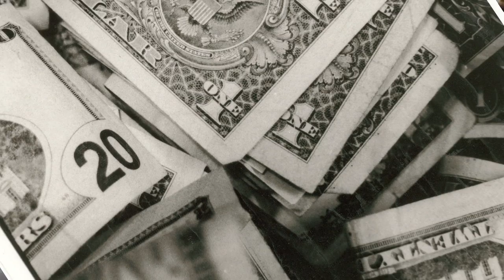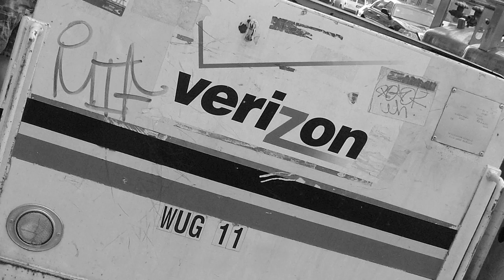Verizon, Cable Deal Bad News for Consumers, Workers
Verizon Wireless and the nation's major cable companies are facing tough scrutiny and growing criticism over plans to cross-market products. The plan would allow the wireless carrier to offer its customers bundles that include cable service from Comcast and other companies, while allowing cable companies to offer Verizon plans to their customers. The agreement would likely put an end to Verizon's popular FIOS fiber-optic cable service that keeps thousands of  workers on the job. Critics say the deal would stifle competition and ultimately drive up prices for both cable and phone service.